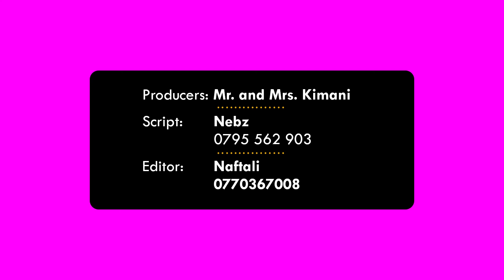DO YOU THINK ALBERT EINSTEIN WENT TO HEAVEN?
I attempt to answer 5 random questions in each Ask Abby video.